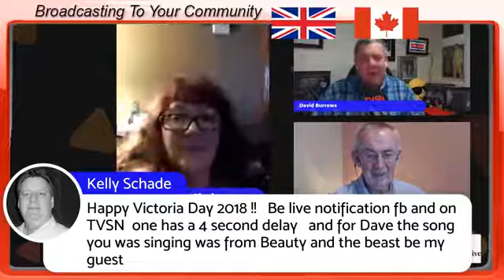Broadcasting to your community with David Burrows & Steven Healey May 21 2018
Broadcasting To Your Community with David Burrows and Steven Healey Live-streaming tips, topics and other fun stuff. You never know who will show up